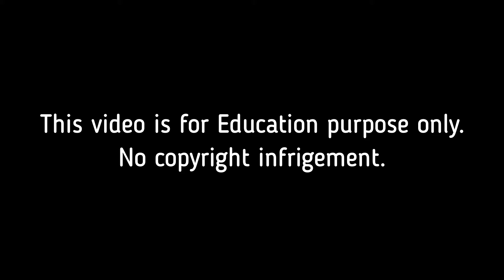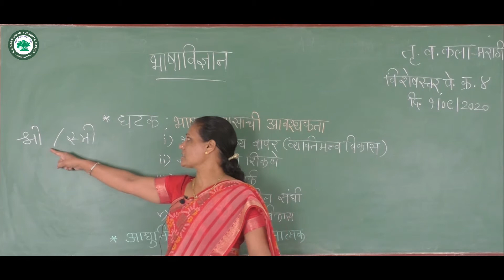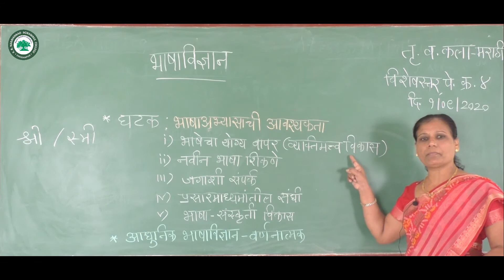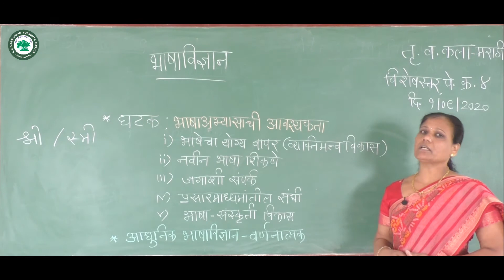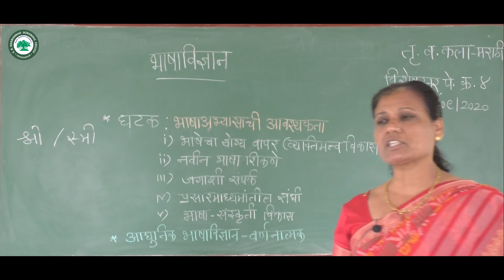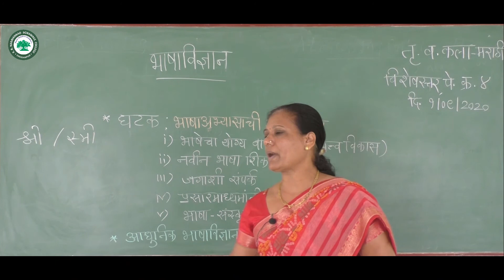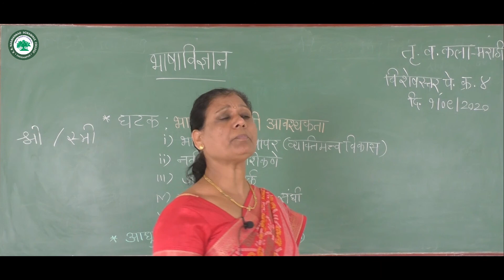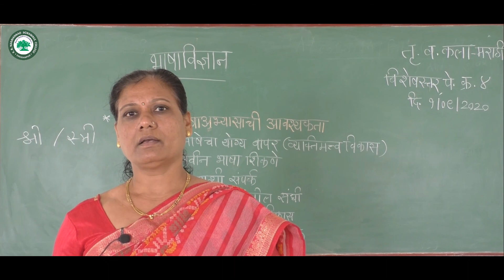T.Y.B.A. कला (मराठी) ।। घटक: भाषाअभ्यासाची आवश्यकता ।। By. प्रा. भोर उज्ज्वला